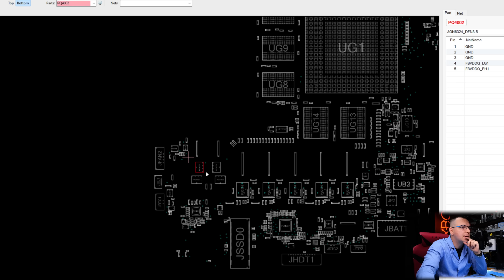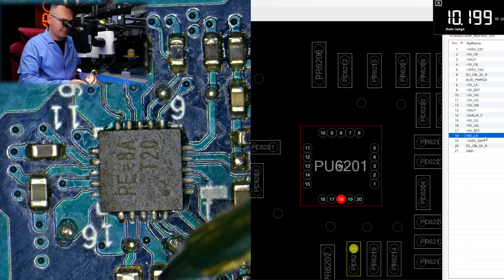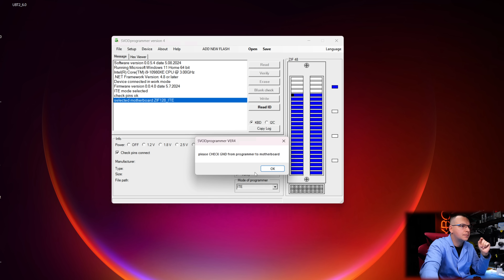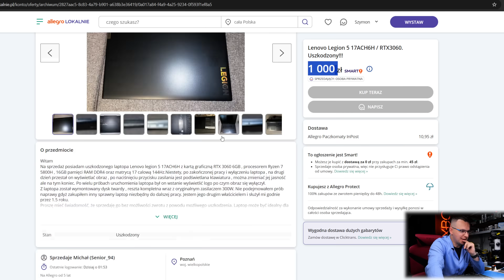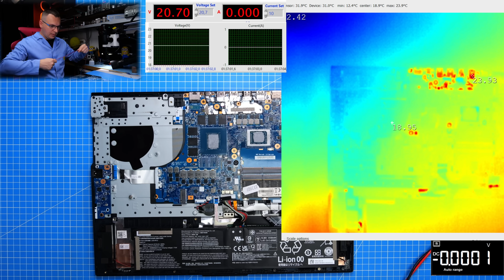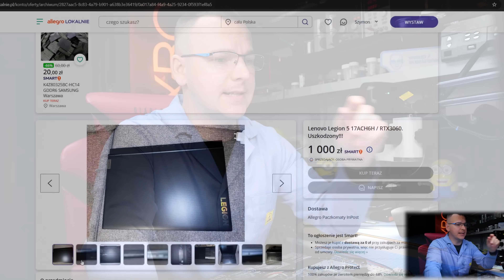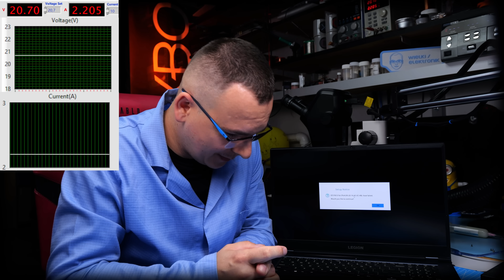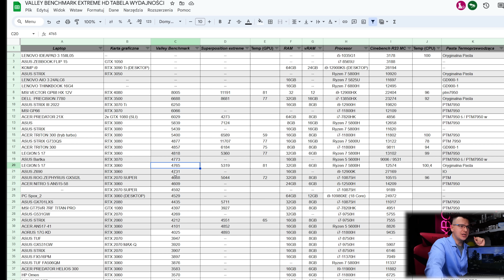Klient wkurv1ony na serwisanta! NAJGORSZA REKLAMACJA 2024 roku. Historia Prawdziwa ;/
Użyj kodu rabatowego "WielkiElektronik" i zgarnij 13% rabatu!

Mikroskop Leica Ivesta 3 z wbudowną kamerą 4K został użyczony przez firmę Pik Instruments z Piaseczna.

Dostęp do Discorda tylko dla wspierających kanał (-).

Do napraw używam:
1. Lutownica JBC DME z rączką T245 / T210 / AM120
2. Hot Air Quick 861DE (totalny killer opłacalności)
3. Topnik Warton Future HF Rework Jelly Flux 30g
7. Mycie laminatu Cleanser PCC15
KT5    / KT6
9. Kamera 4K wbudowana w mikroskop
10. Cyna: Polski Cynel 0,5mm 1mm i podobne.